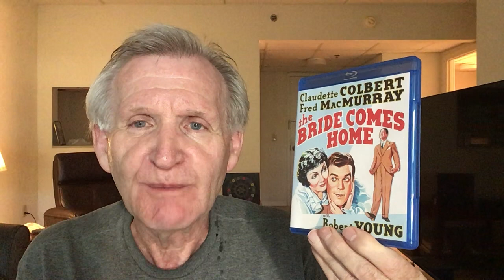THE BRIDE COMES HOME (1936): Colbert/MacMurray comedy.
I discuss the 1935 comedy The Bride Comes Home starring Claudette Colbert and Fred Mac Murray and directed by Wesley Ruggles. I used an artificial light as I recorded this early in the morning which caused some sweating I apologize for.